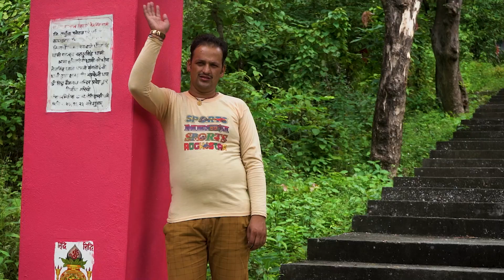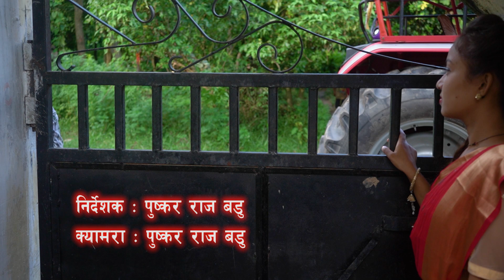छुटीग्यो माया दिलका पसल by Radhika Hamal/Dinesh Bhatta/ Bhanubhakta Joshi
Nirantar Media Pvt.Ltd Presents

New Nepali song music video 2080/2023 ". "
Only on Nirantar Media YouTube channel.

🎶 Audio credits

♪ Song - गीत:-
Chhutgyo Maya dilka pasala

♪ Vocal - स्वर :-
Radhika Hamal/ Dinesh Bhatta

♪ Lyrics - शब्द :-
Bhanubhakta Joshi

Bhanubhakta Joshi

♪ Music arranger - संगीत संयोजन :-
Krishna Pun

♪ Recordist - रेकर्डिस्ट :-

♪ Mixing/ Master  - ध्वनि/ मिश्रण :-

♪ Recording Studio:-
Music Bank

♪ Audio/video - अडियो/ भिडियो :-
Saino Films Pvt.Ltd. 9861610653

🎬️Video credits

🎬️Direction/ Story - कथा/ निर्देशन :-

🎬️ Cinematographer - छायांकन :-
puskar Badu

🎬️ Edit/ Color - सम्पादन/ कलर :-
rohit Badu

🎬️ Artists - पात्रहरु :-
J R Bhatta
Janaki Bohora
Naresh Joshi
Bhanubhakta Joshi
Eswar Bohara

🎬️ Post Production - दृश्य निर्माण :-
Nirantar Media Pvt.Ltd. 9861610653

🎬️ (Special Thanks - बिशेष धन्यवाद:-